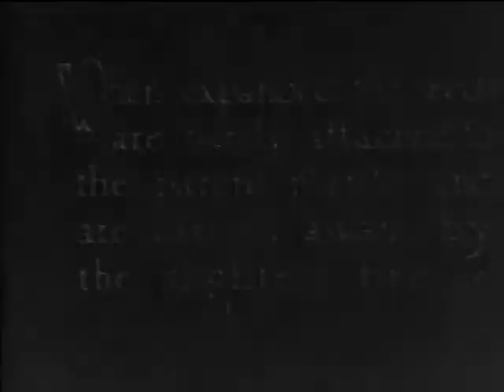The Desire to Speak with Nature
Sound from the Canadian Broadcasting Company's "Courage to Create II"

Video from the Prelinger Archives